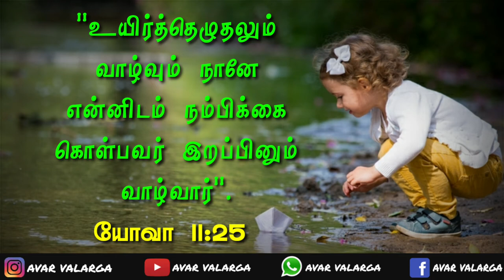Daily Verse 29-07-2020 | Words of God | Christian WhatsApp status